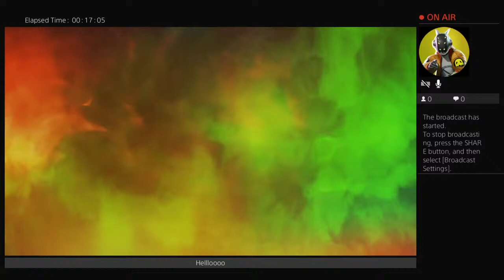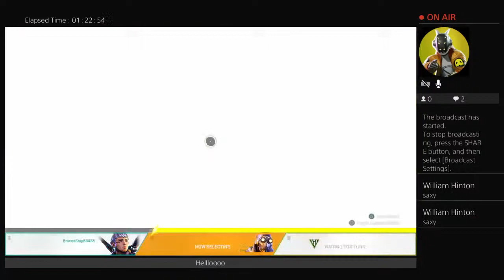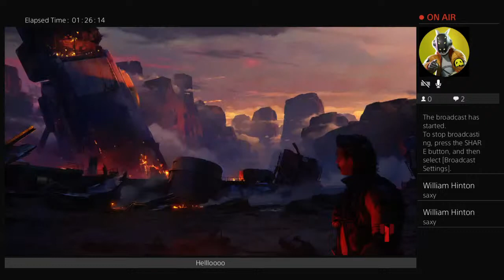levelingwarrior-'s Live PS4 Broadcast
The god of Trash at your service